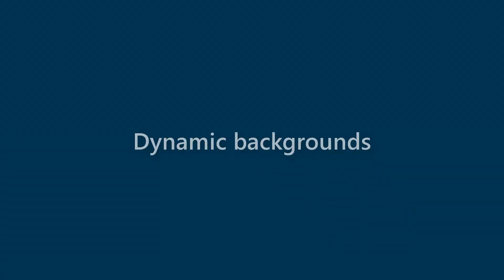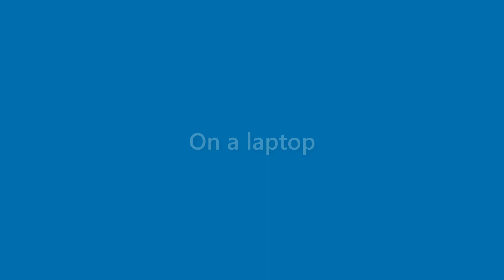Summer Rodriguez - appearance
Name Look - Summer Rodriguez - appearance. In this video we present "Summer Rodriguez" name look and feel in various scenarios.
This video will cover:
How does "Summer Rodriguez" look as a personal letterhead?
How does "Summer Rodriguez" look on a business card?
How does "Summer Rodriguez" look on a computer/laptop screen?
How does "Summer Rodriguez" look with different background colors?
How does "Summer Rodriguez" look with various fonts?